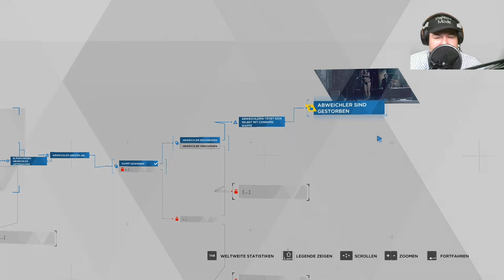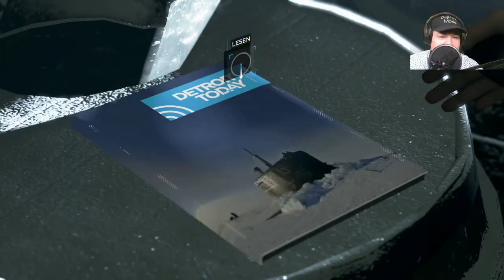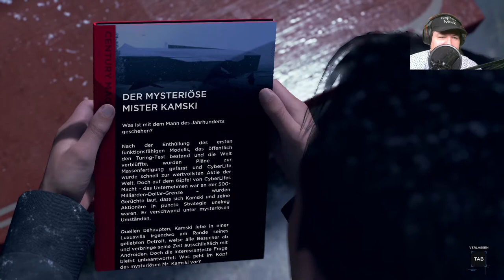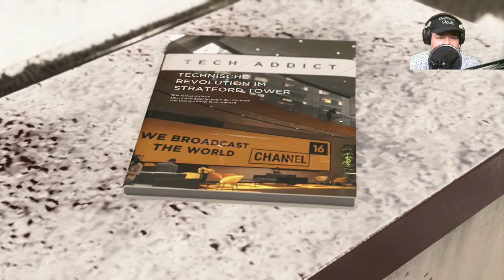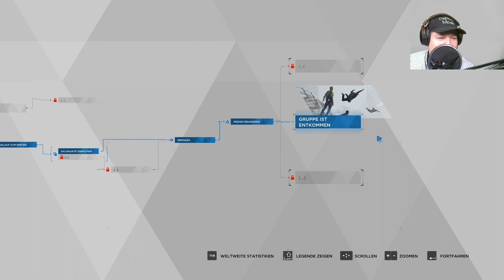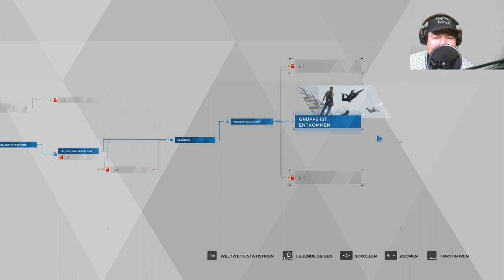Lets Play Detroit Become Human - Deutsch / German - Folge 11 | Detroid becom Human